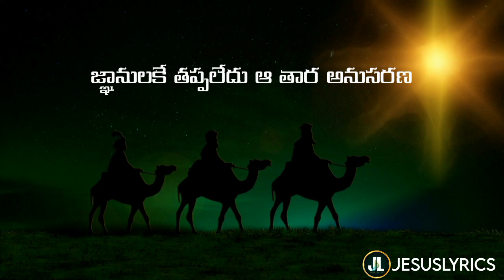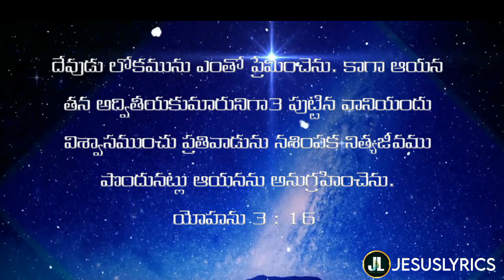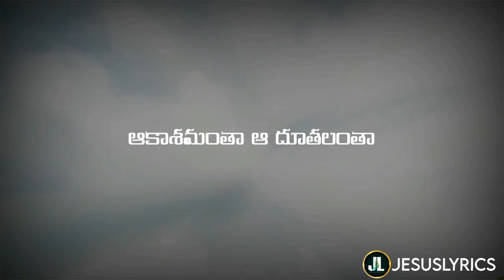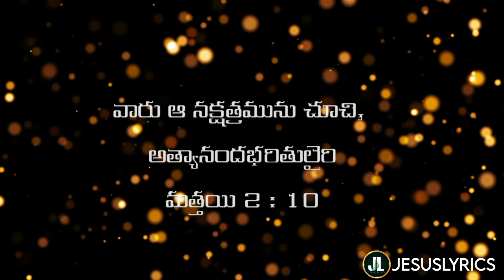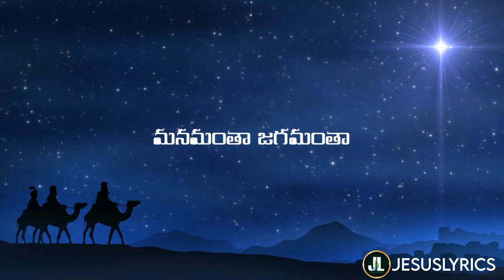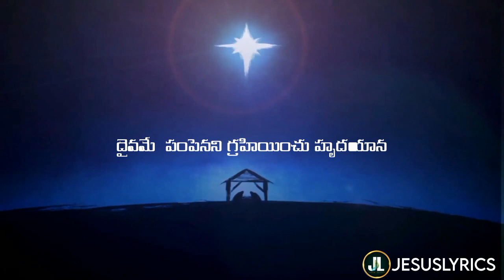🎄Telugu Christian Christmas song || vintaina taraka || Full song with lyrics || Jesus lyrics ❤️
Merry Christmas!
A Telugu Christmas Folk Song
lyrics - Bishop Daniel Kalyanapu
Vox & keys -Mozy,shalom ben
Tabla,Dolak,Dohl,Tape - YS Sampath
Congo & vox- Hanok
Music & Video - Dr. SHALEM RAJ

COMMENT IF YOU ARE BLESSED WITH THIS VIDEO

Keep Support 😊 👋